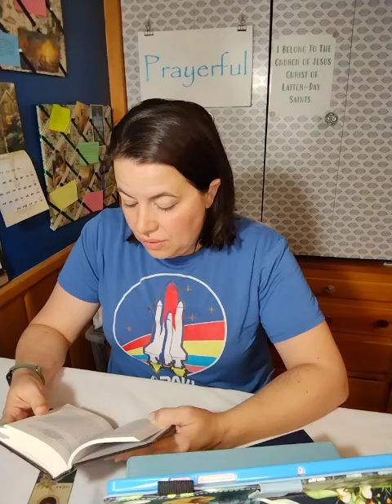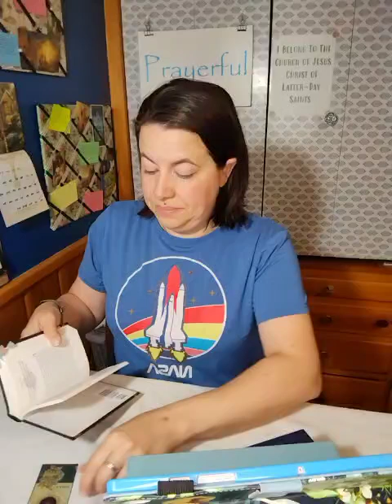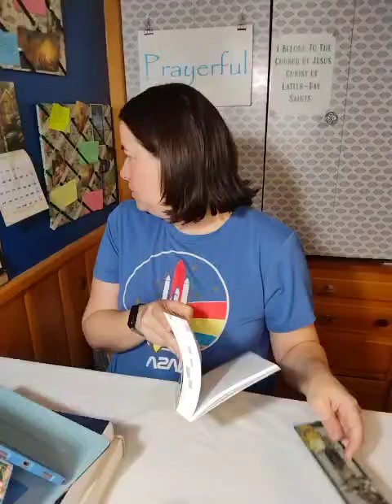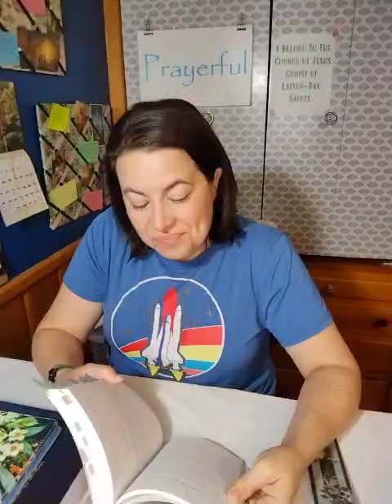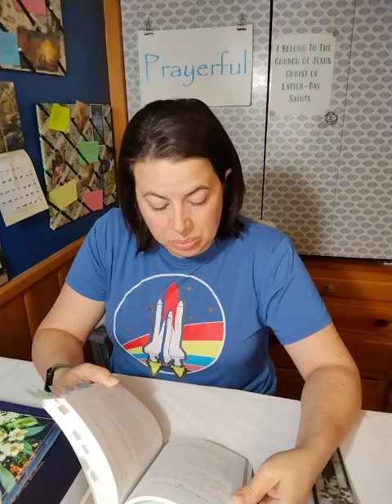CFM The Book of Mormon: Aligning Our Will with His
During General Conference I like to set goals for the next 6 months. In this October conference I heard the words "Seek Him" or a variation of it multiple times. So, I will be seeking Christ in my daily studies, picking a verse that speaks to me of who He is and what He is to me.